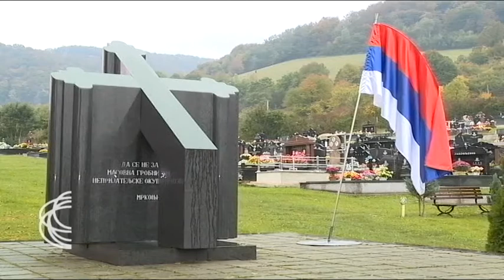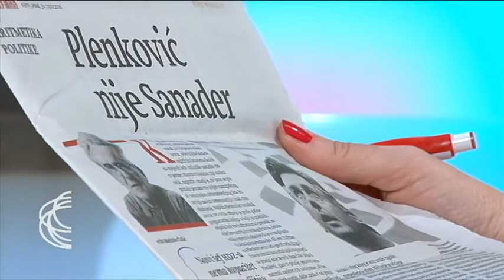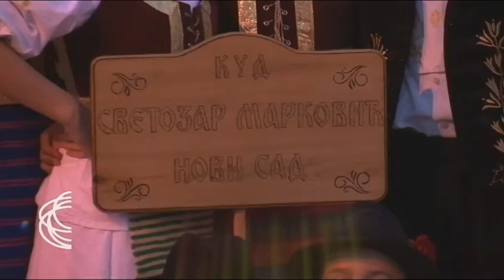Srbija na vezi - region 10. 10. 2016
Prelistavanje štampe iz regiona sa profesorom Instituta za noviju istoriju u Regenzburgu dr Dariom Vidojkovićem

Profesor Dario Vidojković je i učesnik Treće sednice Odbora za dijasporu i Srbe u regionu na temu "Zaštita kulture sećanja na srpske žrtve genocida i žrtve Holokausta", Pored profesora Vidojkovića, na ovu temu brojna izlaganja imaće i počasni gosti, istoričari i eksperti iz sveta i srpske dijaspore. Izveštaj sa Sednice priprema kolega Miroslav Karlica.

U Beogradu je završen 47. Međunarodni festival "Radost Evrope", koji je ove godine bio u znaku velikana Nikole Tesle. Među osam stotina mališana iz devetnaest zemalja sveta, svoj doprinos dali su i članovi hora "Javorčić" i dirigentkinja Aleksandra Krtinić iz Vukovara. Njihov nastup i utiske zabeležio je Miroslav Karlica.

A kolege sa tv portala na srpskom jeziku u Makedoniji Srbtela pratile su 25. Međunarodni folklorni festival "Oro bez granica" u Skoplju, na kome je nastupilo Kulturno umetničko društvo "Svetozar Marković" iz Novog Sada.